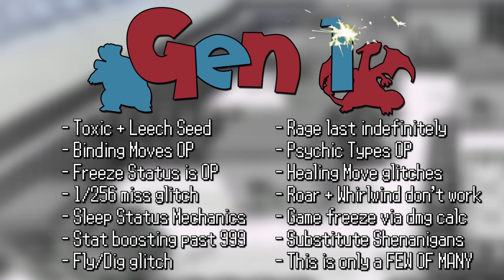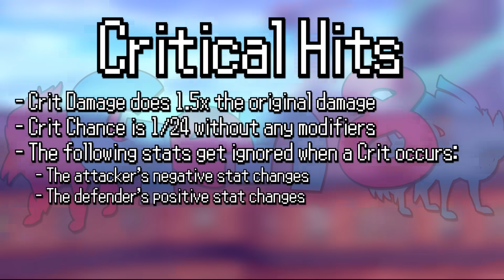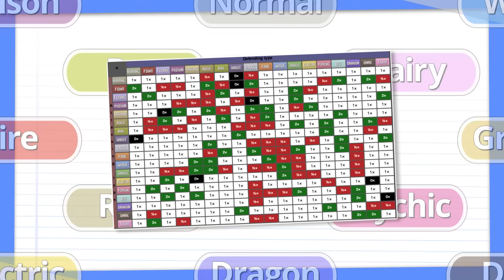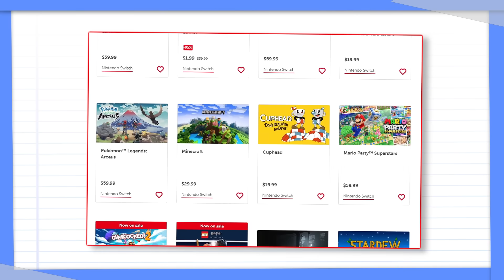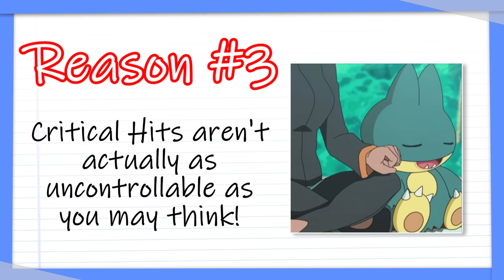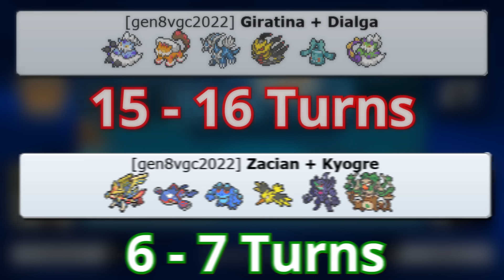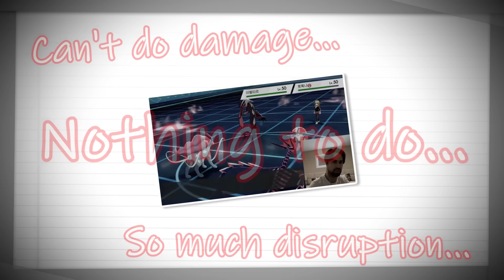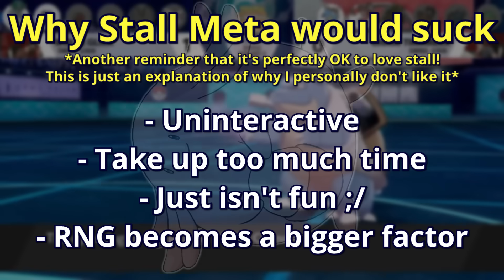Why Pokemon NEEDS the Critical Hit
Random Crits are fair and balanced